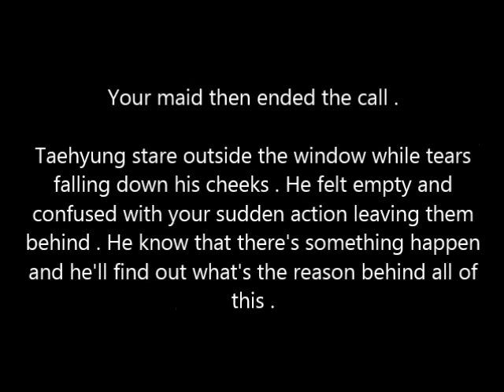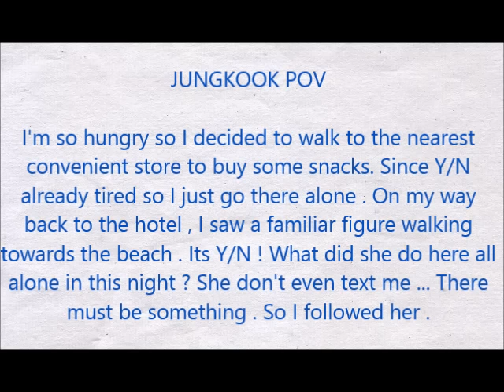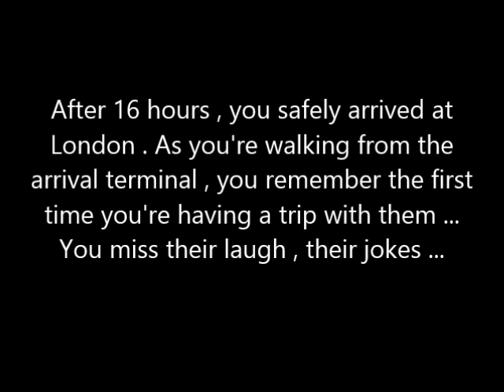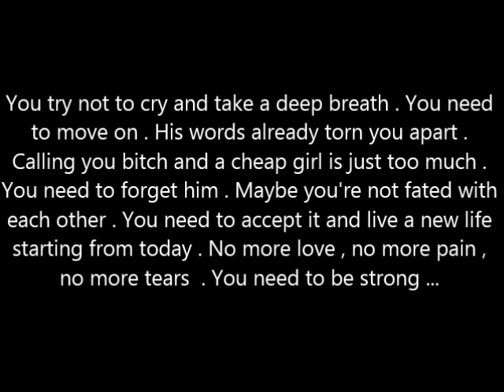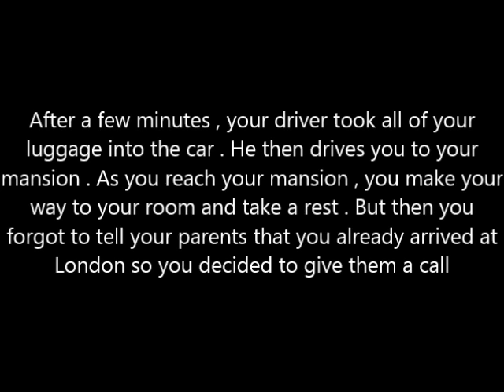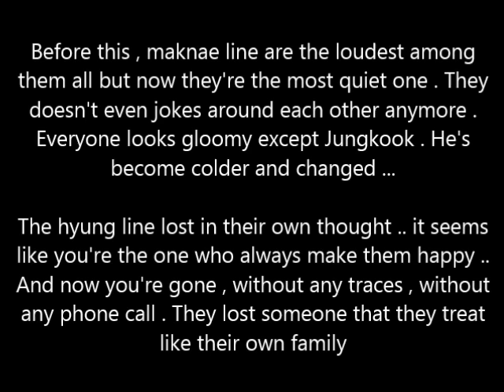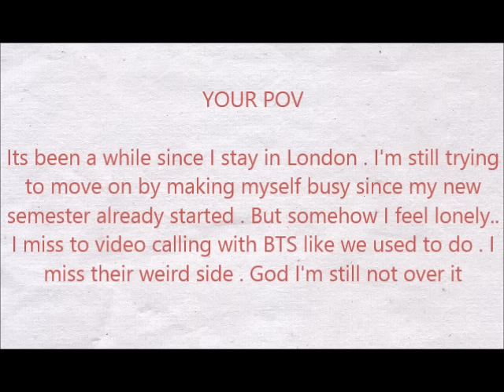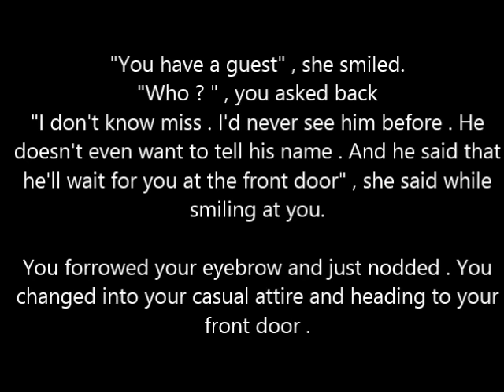[JUNGKOOK FF] TURN BACK TIME #6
There's so many mistakes since I didn't get enough sleep for a few days And my Internet line like a piece of shit I'm sorry . Gonna make better videos next time :(